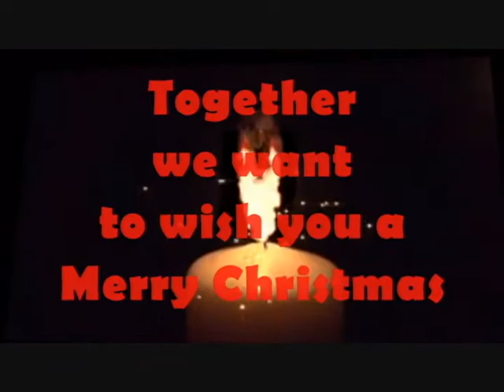Merry Christmas 2015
We want to wish to all of you a Merry Christmas and a Happy New Year! Thank you for your help all year long, May God bless you!
Nous voulons vous souhaiter à tous un Joyeux Noèl et une Bonne Année. Merci pour votre aide tout au long de l'année, Que Dieu vous bénisse!